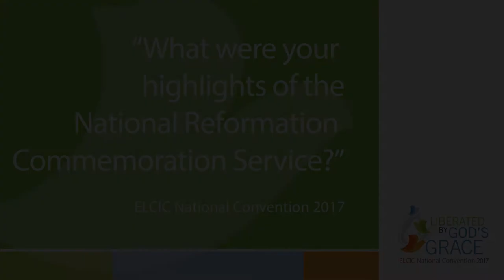National Reformation Commemoration Service - July 7, 2017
What were your highlights from the National Reformation Commemoration service?